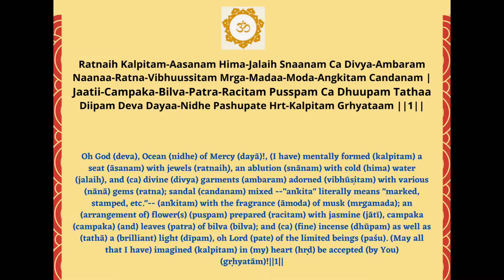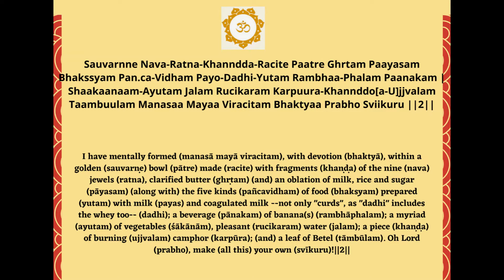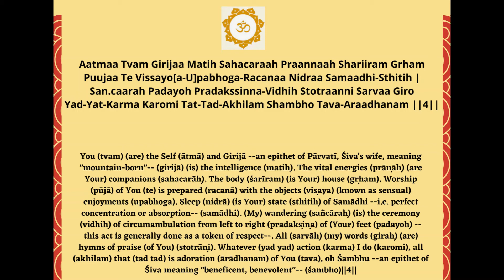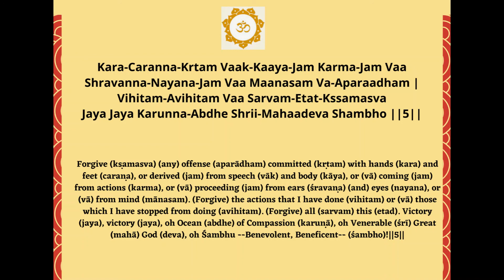Shiva Manasa Puja Stotram - Recited by Bhuvana and Aparna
Shiva Manasa Puja Stotram composed by Sri Adi Shankaracharya

Recited by Bhuvana and Aparna